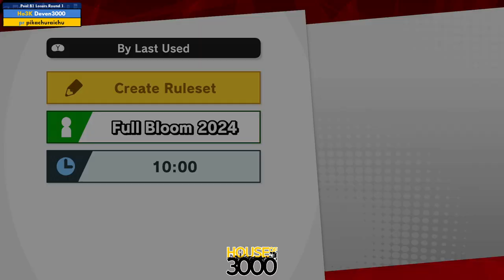Xenosaga LII Pool B1 Losers Round 1 Deven3000 vs pikachuraichu